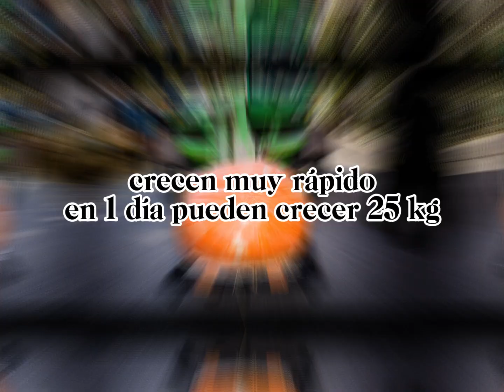¡VAS A ALUCINAR! 🎃 Concurso de CALABAZAS GIGANTES 🎃 Calaf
Las calabazas gigantes toman las calles de Calaf por un día. Nunca has visto algo igual. 💥 Esto es el Concurso de calabazas gigantes de Calaf.

El día empieza con el trajín de llevar arriba y abajo las calabazas pero ¡con grúa! llegan furgonetas cargadas con una sola calabaza, de lo enormes que son.

PATATA SANTA es un canal que huele a ajo. Hablamos de viajes, experiencias y fiestas gastronómicas y populares. De cocina tradicional y casera y de productores locales.

📌 RECETARIO EN BLANCO PARA TUS RECETAS

¡Buen provecho!